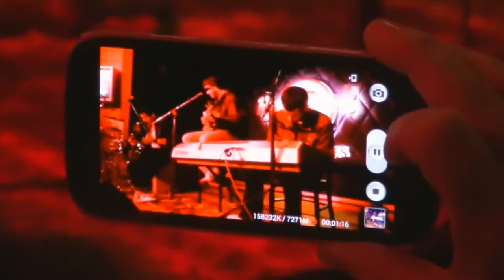Sarah (Unplugged) WIND (Live at Hard Rock Café Buenos Aires)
24 de Julio de 2014 Fue la presentación de WIND en HRC. En esta ocasion subimos la 4ta canción del show (Sarah) Imaginary World, una canción dedicada a la serie de TV Terminator: The Sarah Connor Chronicles.
Sin más,Te subimos también la letra de esta canción original de WIND en versión "desenchufada".
Lyrics:

We destroy every single word
We're feeding up with dreams
Then we become something that we never thought
Our feelings are so weak
And let us die
The head is betraying us

So tell me what to do
What else can I say?
You've got a mirage in your brain

Please take me where you go
Tell me what you dream
So what you want (And what you want - Live version)

Take a minute to think
Take a second to cry
Take a day to live

Let us believe that we live in heaven but we just are buried away in the ground

So what you want